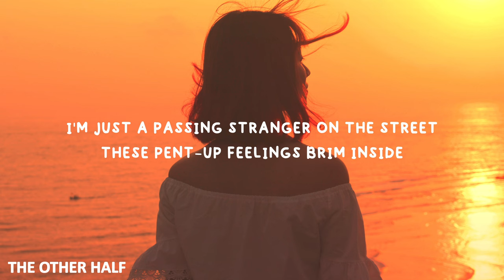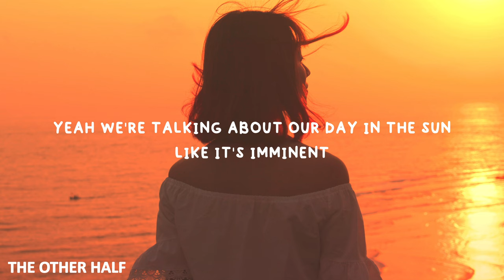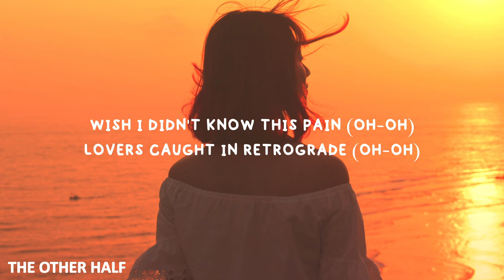dhruv - retrograde (Lyrics)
🌸dhruv - retrograde

🌸Lyrics:- dhruv - retrograde
Meet me at our corner after dark
I swear this city's never seen a light as bright as ours
It's taking every fiber of our beings to fend it off
But how long can this go on?
Rode the early thrills of secrecy
When you're with your friends
I'm just a passing stranger on the street
These pent-up feelings brim inside
Until I'm shoulder-deep
And calling for a lifeboat

Wish I didn't know this pain (oh-oh)
Lovers caught in retrograde (oh-oh)
The more we go against the grain
The more it hurts
All in retrograde
Love in retrograde

Movie night I'll sneak in through the back
I know the drill
We spare your mom and dad the heart attack
Their pride and joy
You're framed in every corner of this flat
And I'd never fit the picture
Yeah we're talking about our day in the sun
Like it's imminent
Though I suspect it'll never come
Keeping our hopes
That this isn't a false start
Is it time to face the facts?

All in retrograde
Love in retrograde

I promise I won't forget you
When I'm leaving this all behind
Can you promise you won't forget me
When you find yourself on the outside?